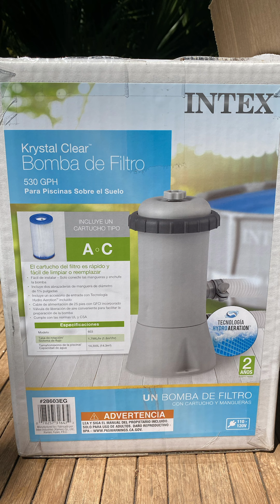How to install a STOCK TANK POOL FILTER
We love our stock tank pool and wanted a way to keep it crystal clear all summer long; ENTER: stock tank pool filter! With a few materials and an hour or so of work, we installed an Intex pool filter onto our stock tank pool. This is a pretty simple stock tank pool filter DIY and will make it so you are swimming in clear waters all summer long!